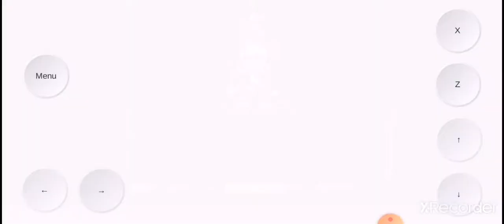last breath sans VS error sans